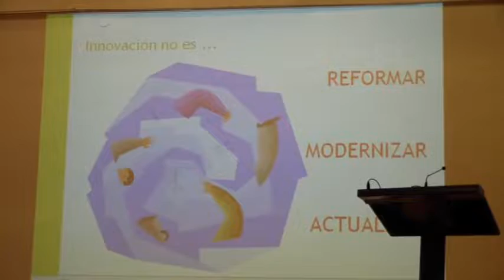CIUMA 2012 Las editoriales y la innovación parte 1-. Carmen Navarro.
Curso verano Innovación y educación de calidad. Metodología y recursos para la enseñanza. Julio 2012, Vélez Málaga.
Quinto día: José Gimeno, Carmen Navarro y Mesa Redonda.